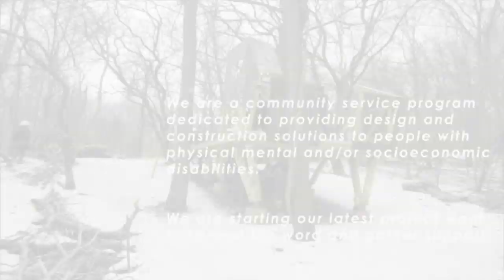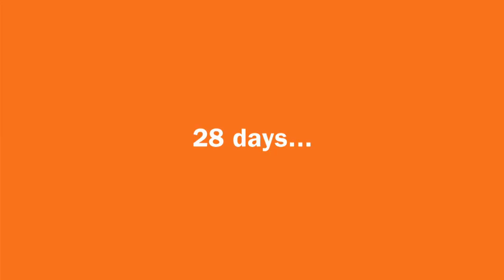Fast Forward Inauguration Competition Winners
Thirteen entrants—both individuals and teams—were selected as winners in the Fast Forward competition, in which Syracuse University is funding student projects that demonstrate how the University and its students can have a positive impact on the world.